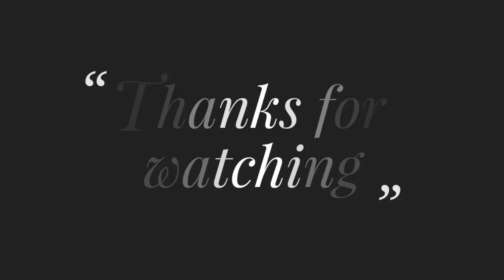Hand Embroidery Latest All over design for dresses-19,সূতি জামায় সুন্দর নকশা সহজে সেলাই করারনিয়ম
Title: Hand Embroidery Latest All over design for dresses-19,সূতি জামায়  সুন্দর নকশা সহজে  সেলাই  করার নিয়ম শিখুন-19

থ্রেড: সুতির লাচ্ছি থ্রেড এবং ডিএমসি থ্রেড
ফ্রেবিক: সুতি ফ্রেবিক
সুই: নিয়মিত ব্যবহার সুই

Thread : Cotton lacchi thread and DMC Thread
Frabic :Cotton Frabic
Needle: Regular use Needle

Welcome friends, Today I will show  Latest Hand Embroidery All over Design for dresses  i s ready for you. I hope you like it. I invite you to make them and you will realize that they are easier than they seem. Fabric used: Linen.